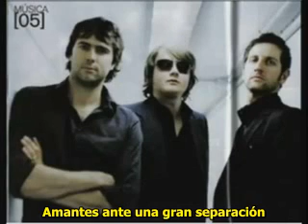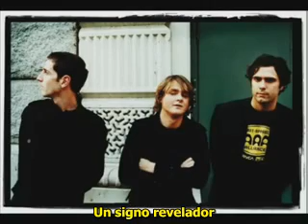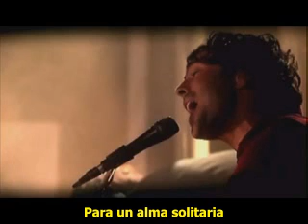Keane - Nothing in my way (sub español)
Keane: "Nothing in my way" subtitulada en español, espero que les guste, a mi me encanta esta canción, disfútenlo! Saludos  =)